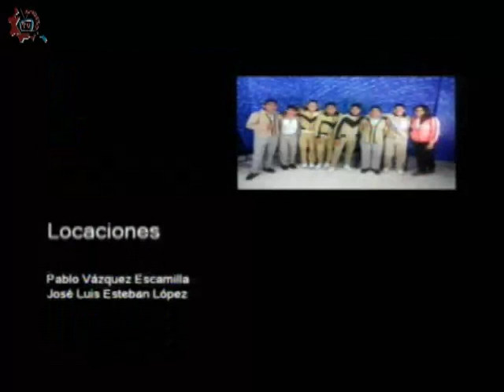20170306-CE1617/DOSSIER/Experimentos Físicos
DOSSIER. Experimentos Físicos. Invitado: Físico Rubén León. Conduce: Leslie Flores. Fecha de emisión: 06 de marzo de 2017. Este y otros programas los puedes ver